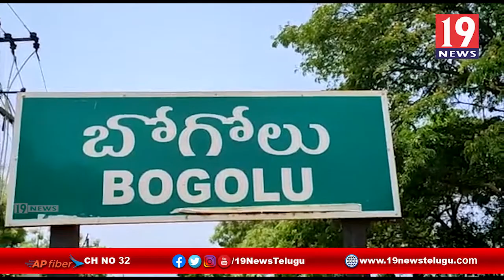సంక్రాంతి సందర్భంగా యంగ్ లయన్స్ కమిటీ ఆధ్వర్యంలో ఫుట్ బాల్ టోర్నమెంట్ ప్రారంభం - నెల్లూరు జిల్లా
సంక్రాంతి సందర్భంగా యంగ్ లయన్స్ కమిటీ ఆధ్వర్యంలో ఫుట్ బాల్ టోర్నమెంట్ ప్రారంభం - నెల్లూరు జిల్లా | 19 Newstelugu